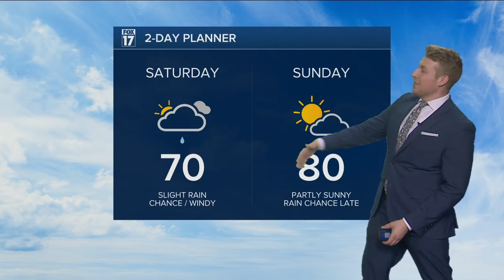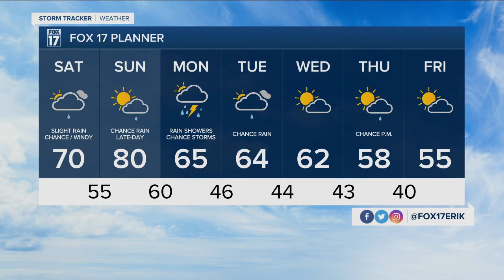Most of the weekend will be dry and warm